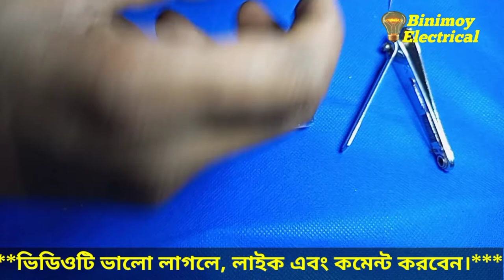রাতে পথ চলতে আর কোন সমস্যা হবে না। Who to making a hand light.new video 2021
How to Repair a mosquito kill bat